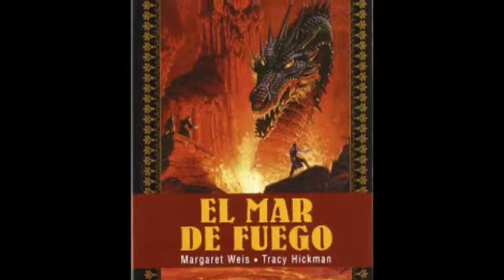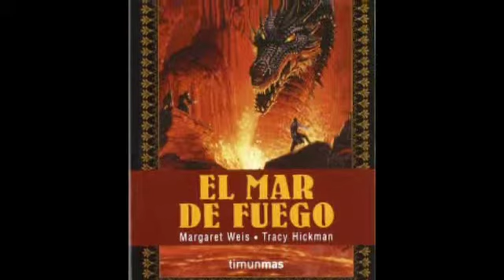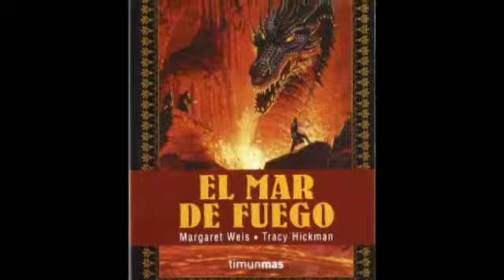El mar de fuego Capítulos 17 y 18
¿Quién osa atacarnos con un ejército de muertos? ¿Sartán luchando contra Sartán? Eso no es posible!

El mar de fuego. Vol. 3 del Ciclo de la puerta de la muerte, escrito por Margaret Weis y Tracy Hickman.

Música de fondo: "Moria" by David Arkenstone. "Vampire hunters" by Wojciech Kilarde la película Drácula de Bram Stoker.